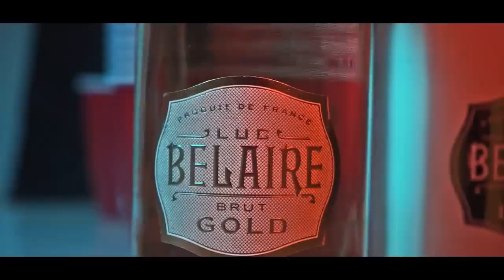Team Tricksman - Stepping